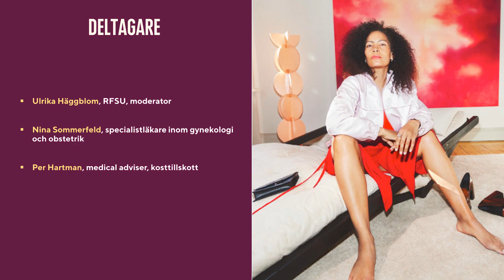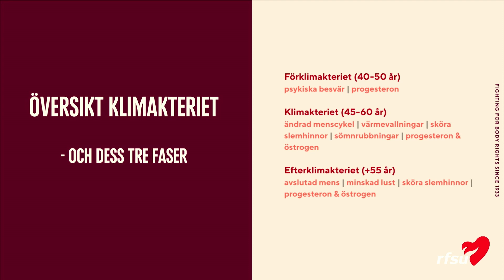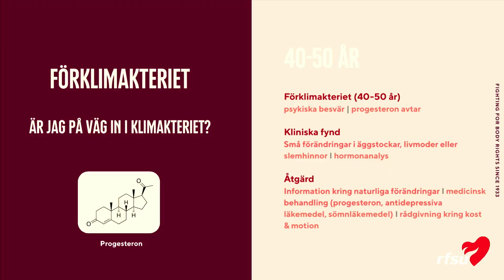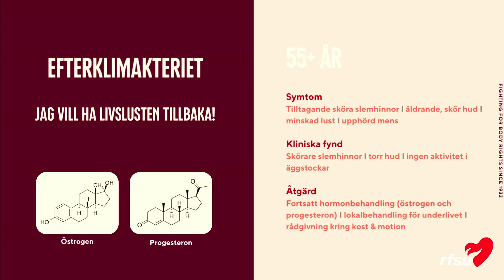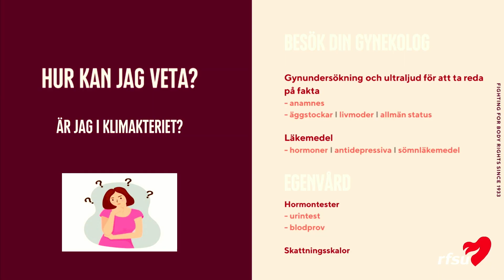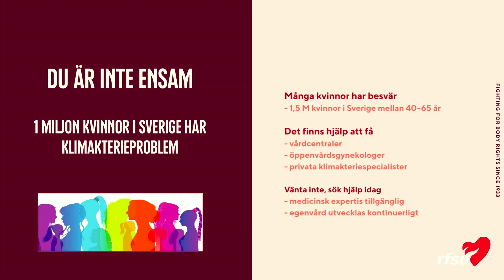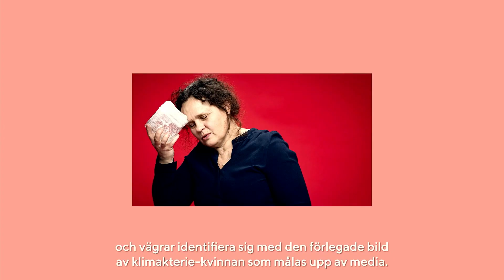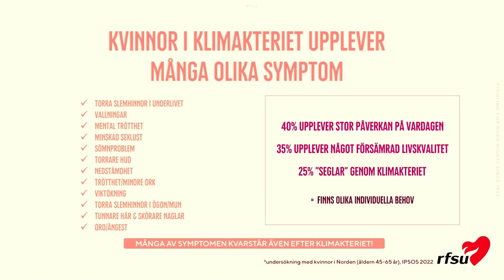23108 RFSU föreläsning om klimakteriet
Riktad föreläsning till apotekspersonal för att lära sig om klimakteriet, dess olika faser och RFSUs lansering av kosttillskott och intimvård för kvinnor i klimakteriet